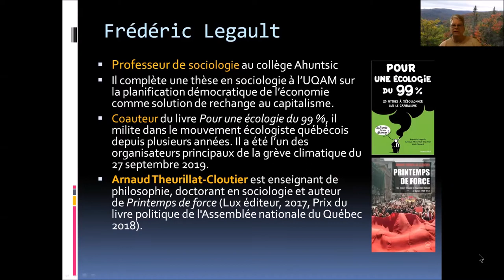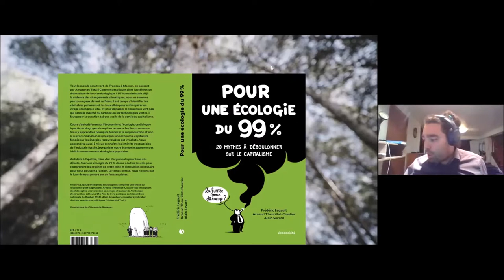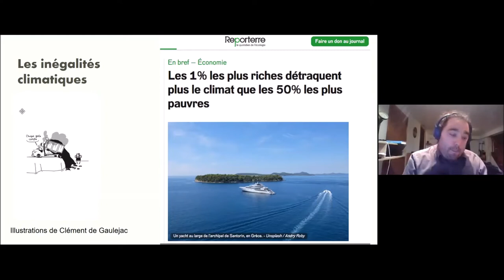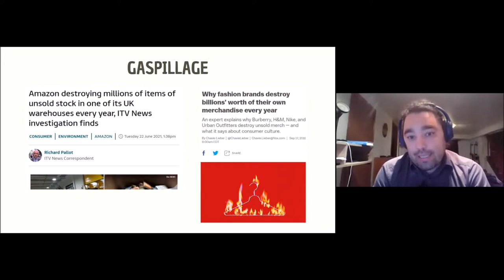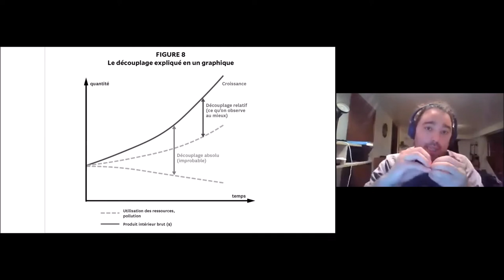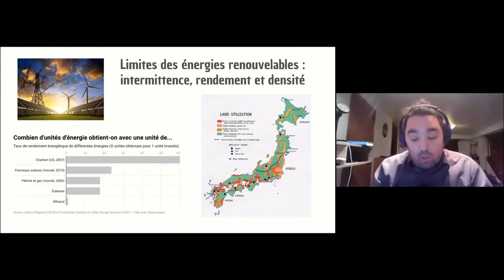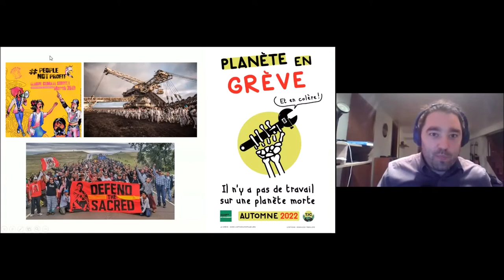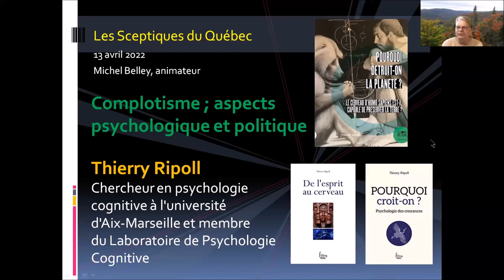Pour une écologie du 99 % - Frédéric Legault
Tout le monde serait vert, de Trudeau à Macron, en passant par Amazon et Total ! Comment expliquer alors l’accélération dramatique de la crise écologique ?

Si l’humanité subit déjà la violence des changements climatiques, nous ne sommes pas tous égaux devant ce fléau. Il est temps d’identifier les véritables pollueurs et les faux alliés pour enfin opérer un virage écologique vital. Et pour dépasser le consensus vert pâle qui vante le marché du carbone ou les technologies vertes, il faut poser la question taboue : celle de la sortie du capitalisme.

Dans le cadre de cette conférence, vous y apprendrez pourquoi dénoncer la surproduction et non la surconsommation ou pourquoi une économie capitaliste fondée sur les énergies renouvelables est irréaliste. Vous apprendrez aussi à mieux connaître les intérêts et stratégies de l’industrie fossile, à organiser notre économie autrement et à bâtir un mouvement écologiste populaire.

Frédéric Legault enseigne la sociologie au collège Ahuntsic et complète une thèse en sociologie à l’UQAM sur la planification démocratique de l’économie comme solution de rechange au capitalisme. Coauteur du livre Pour une écologie du 99 %, il milite dans le mouvement écologiste québécois depuis plusieurs années. Il a été l’un des organisateurs principaux de la grève climatique du 27 septembre 2019.

Arnaud Theurillat-Cloutier est enseignant de philosophie, doctorant en sociologie et auteur de Printemps de force (Lux éditeur, 2017, Prix du livre politique de l'Assemblée nationale du Québec 2018).